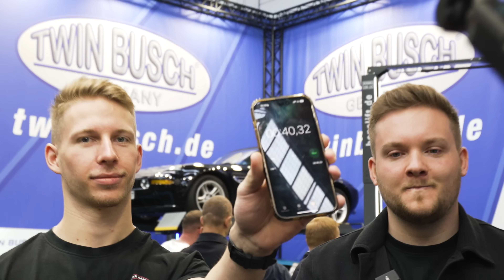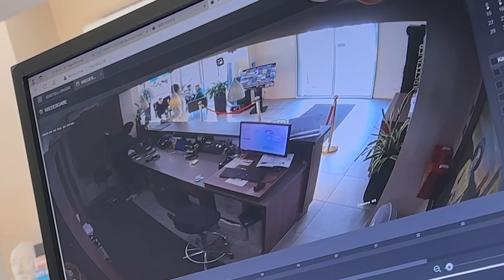We have been robbed - Automechanika highlights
We took you along for a tour of the impressive stand of our long-time partner,  Twin Busch. @twinbusch
From high-tech car lifts with LED lighting to stunning cars like a Porsche, an R8 GT3, and even a Lamborghini Urus Performante. We also checked out the Ferrari V12! On top of that, we took on a tire-changing challenge – and, of course, we nailed it (even though it was our first time 😉).
To wrap up the day, we even got our lost iPhone back – what a day!

Alex & Mr.PPOV
TheSatinCrew™

⚫️ Instagram Mr. PPOV

→VIDEO & CUT
📍Louis G.